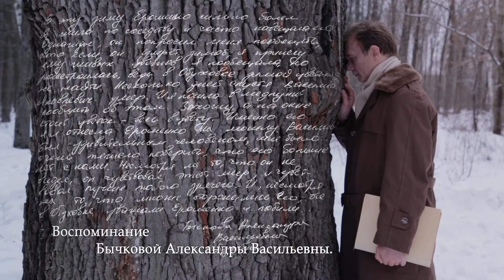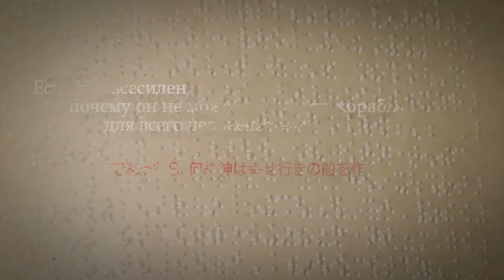ВАСИЛИЙ ЕРОШЕНКО. ДОРОГА К СОЛНЦУ | ТРЕЙЛЕР СМОТРЕТЬ ОНЛАЙН| АТК-СТУДИО | ДОКУДРАМА | 2015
Василий Ерошенко — человек, имя которого мало кому известно. Слепой практически от рождения, он, несмотря на свой недуг, прожил удивительную и яркую жизнь. Классик японской литературы, талантливый музыкант, один из главных певцов языка эсперанто, так страстно любивший жизнь и людей. Он путешествовал по всему миру и учил слепых чувствовать этот мир и жить полноценной жизнью.
Василий Ерошенко – человек, который творил добро…

Автор сценария: Ксения Граушкина
Режиссёр: Екатерина Дорофеева
Композитор: Константин Чистяков
Оператор: Роман Казейн
Продюсеры: Александр Тютрюмов, Анна Тютрюмова

Смотреть все трейлеры и фильмы кинокомпании "АТК-Студио" онлайн бесплатно